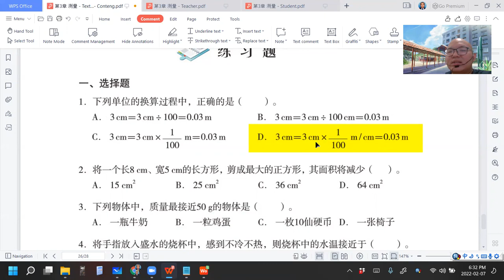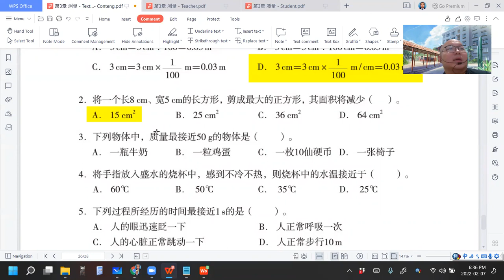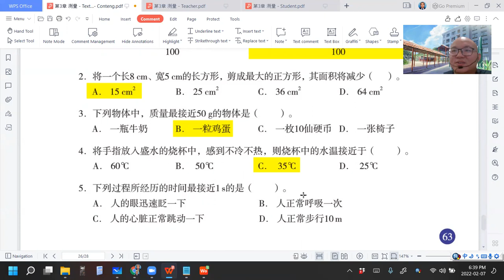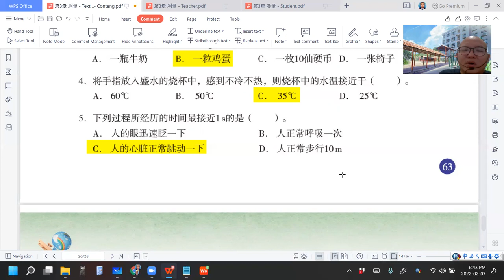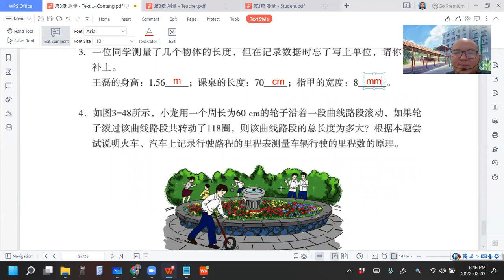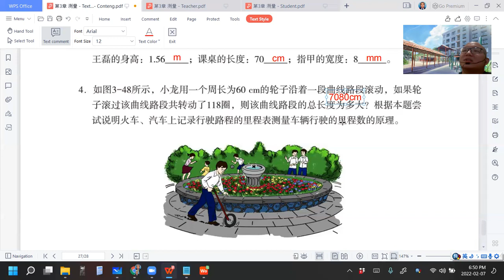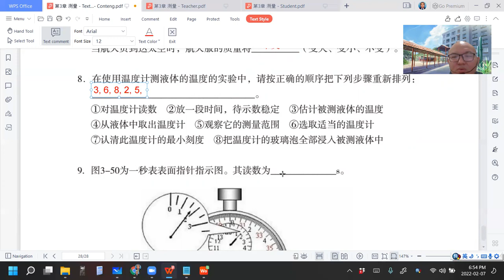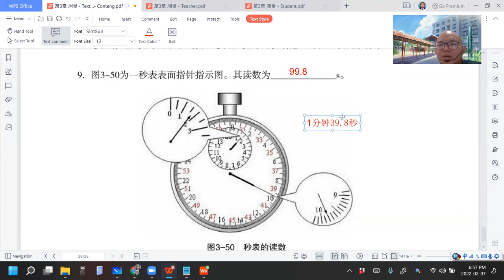2022 02 07 《网课不停歇》 初一科学3课本习题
初一科学上册第3章 测量
课本习题